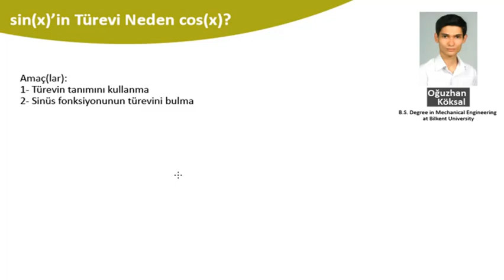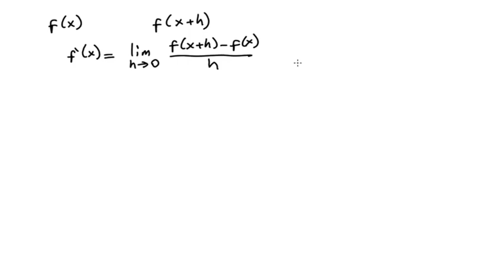sinx'in Türevi Neden cosx?